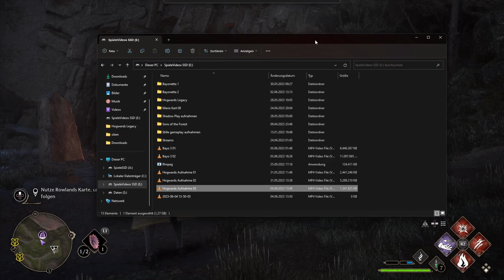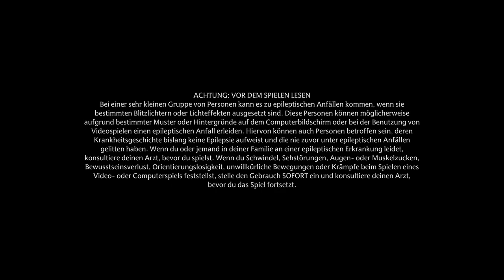Hogwards Legacy #039 Planlos auf der Suche